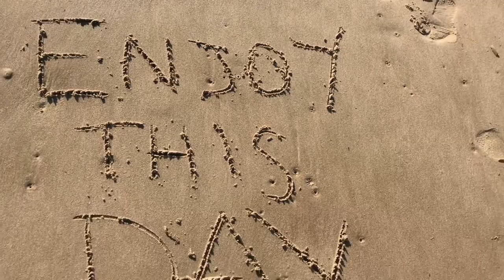Inês Bispo - Enjoy This Day | Clipe Oficial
Selo Loop Discos

Letra:
Found you the other day lost on the street
I tried to talk to you, but you couldn’t even speak

The first thought that came to my mind
Was to get you to the seaside
Takin’ you out of the city mess
So you could relax

Forget all your troubles, be right here right now
‘Cause you only control the here and now

Wake up, go outside
Breathe in the ocean air
Feel the sunshine touching your face
You just gotta enjoy this day

You just gotta, you just gotta...

Whenever you feel down, take a mental vacation
Let your mind wander in a dreamy location
Always remember that you’re stronger than you seem
Even if life may test you, you’re smarter than you think

Enjoy, enjoy this day...

Keep your head high ‘cause life’s a blessing
And there’s so much to smile about
It can be so much brighter
When we focus on what really matters